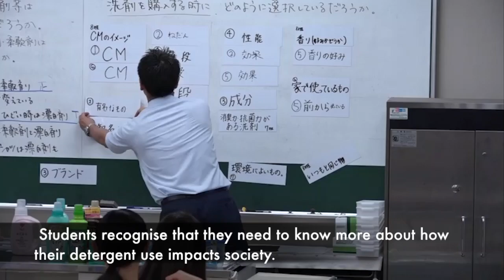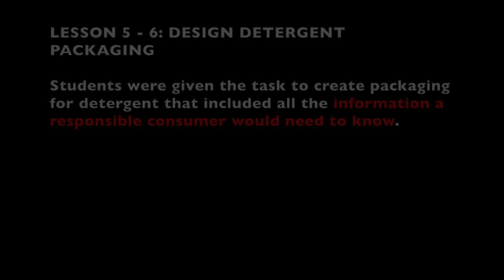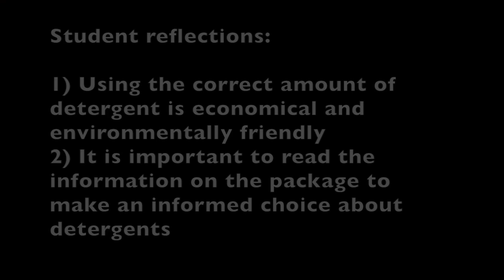OECD | Taking responsibility in action - Japan, Home Economics